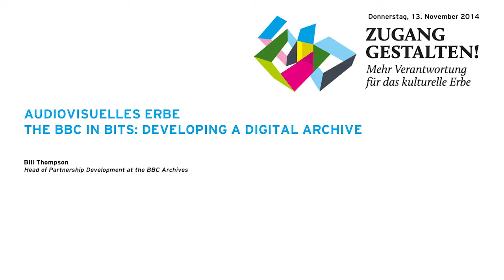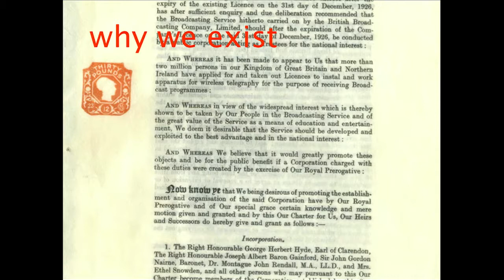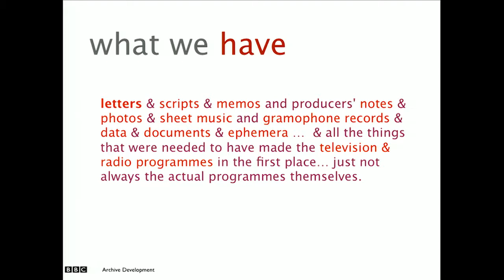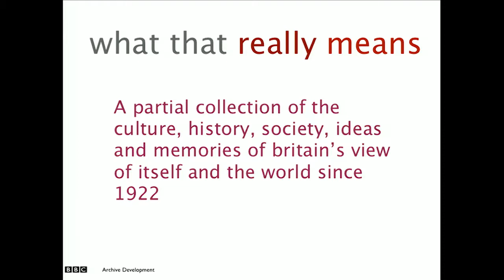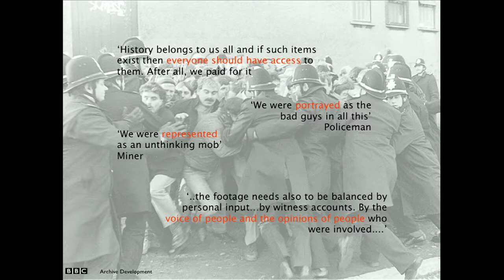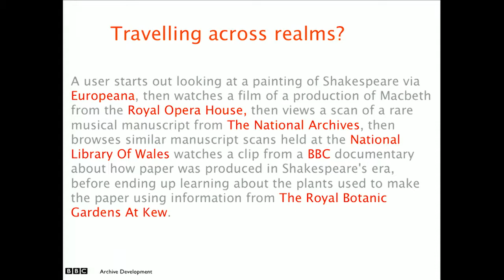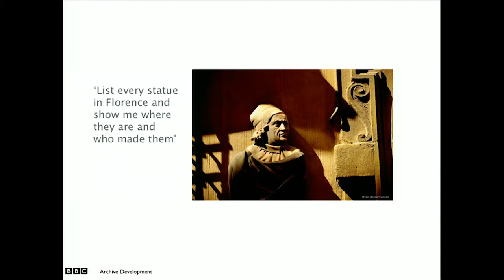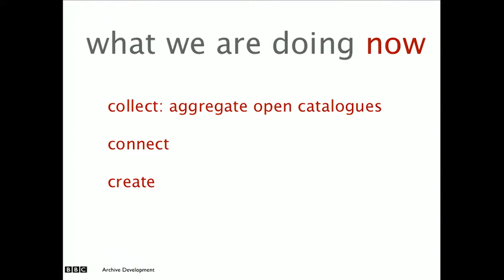Zugang gestalten 2014, 12: Developing a Digital Archive – Bill Thompson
The BBC in Bits: Developing a Digital Archive. Bill Thompson, BBC Archives,